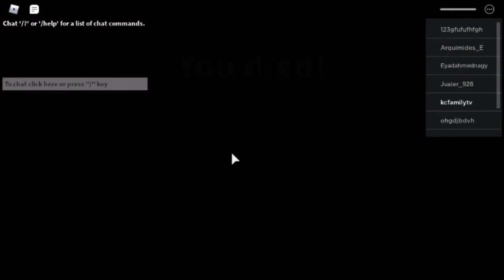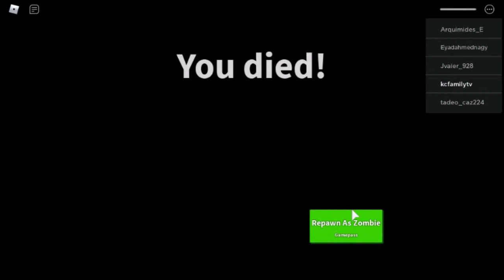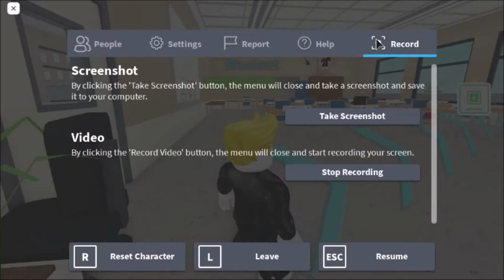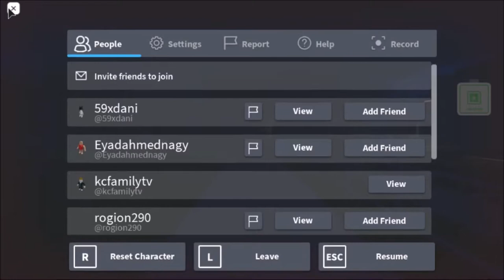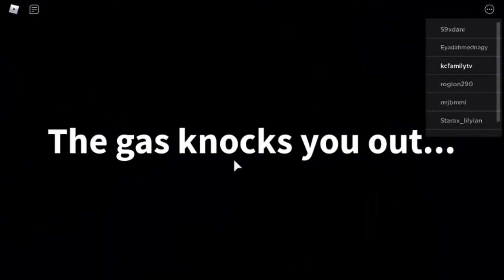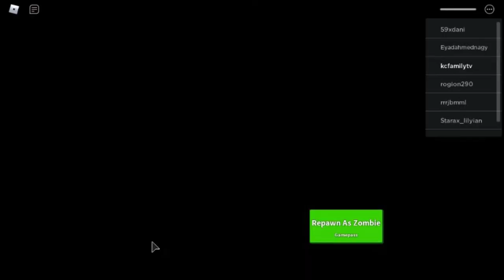Field Trip Z Roblox Gameplay - We Shrunk!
Play Roblox Field Trip Z with me!